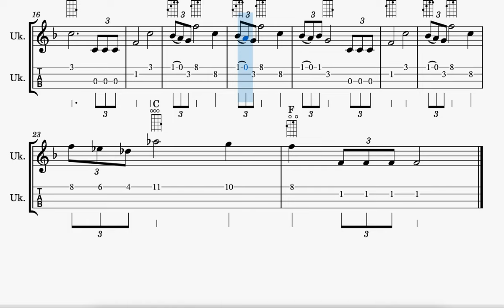LA GUERRA DE LAS GALAXIAS - PARTITURA Y TABS UKELELE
Partitura disponible en el libro Ukelele de Cine a la venta en Amazon en el siguiente enlace: